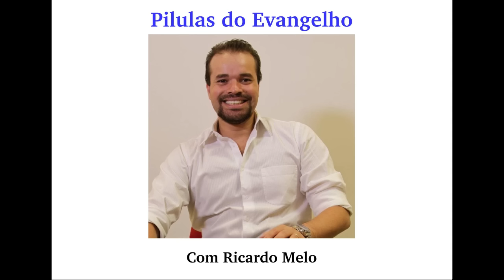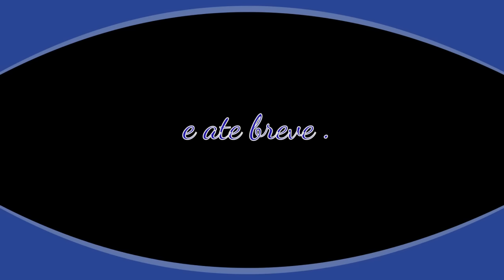Pílulas do Evangelho - Você se Considera uma Pessoa Vaidosa?